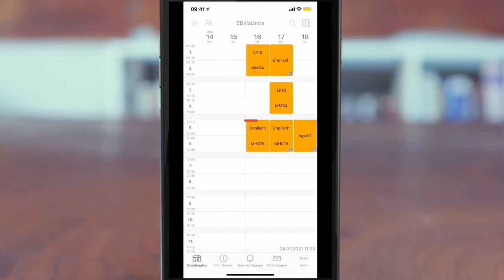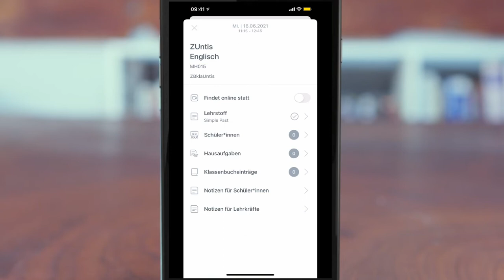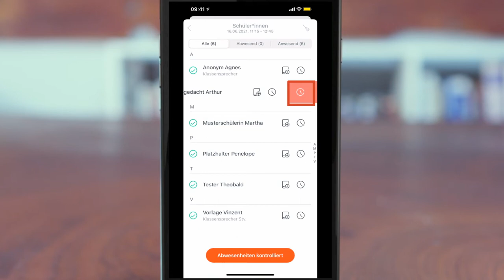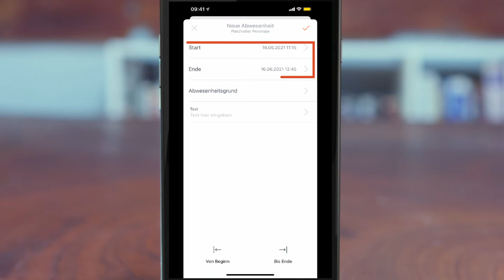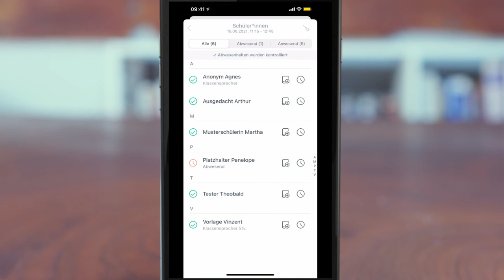Webuntis Fehlzeiten eintragen mobil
In diesem Video erklären wir, wie man in der Webuntis App die Abwesenheiten der Schülerinnen und Schüler dokumentieren kann.